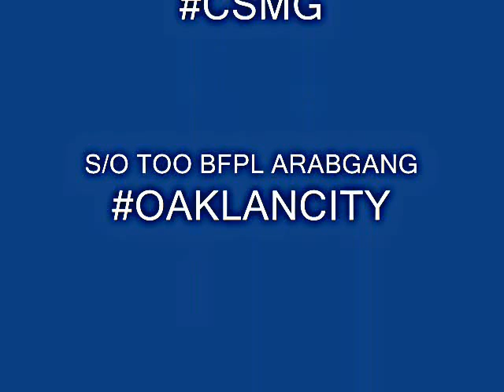BankCommitee Ft CSMG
ShoutOut To  BankCommitee, CashBandits, BFPL,CheckSavage, ARAB GANG